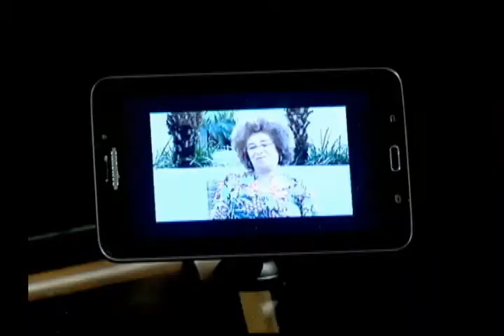Cultne na TV - Carlos Alberto Medeiros (bloco 2)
O ‎Cultne‬ na TV conversou com Carlos Alberto Medeiros. Jornalista, escritor e estudioso da questão racial. Confira!